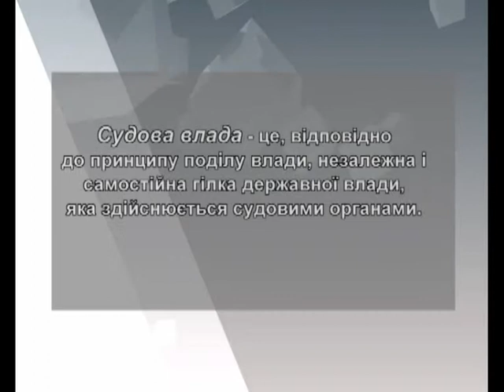Політична термінологія 03.04.13.Олександр Пухкал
Олександр Пухкал,доктор наук з державного управління,академік Академії економічних наук України.
Судова влада.